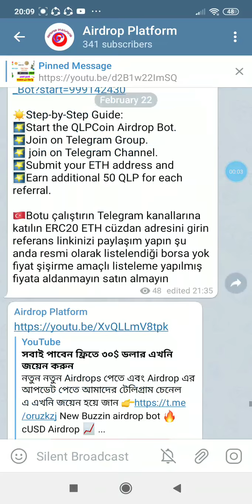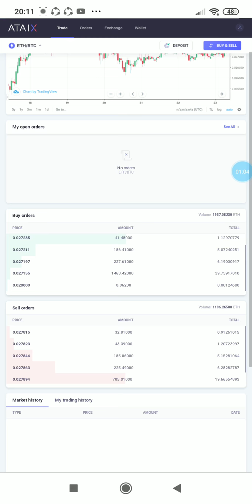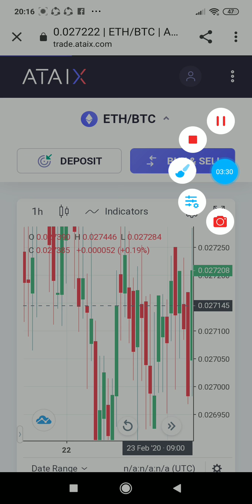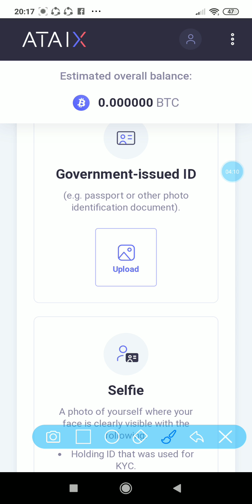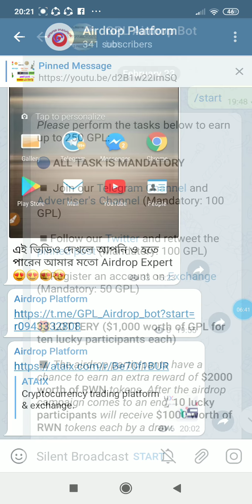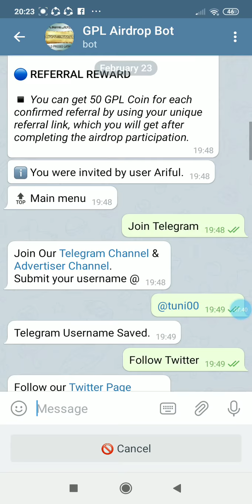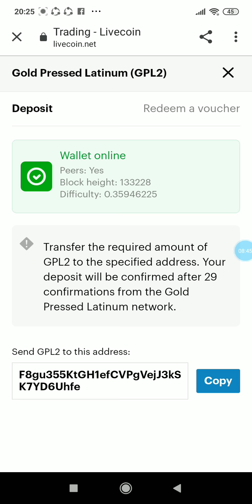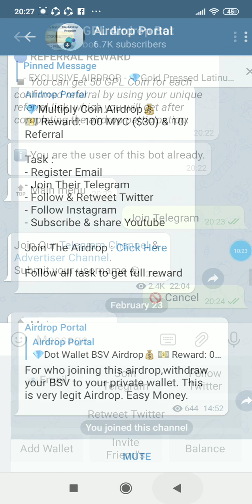Big Exchange সাইট "অফার" দয়া করে মিস করবেন না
নতুন নতুন Airdrops পেতে এবং Airdrop এর আপডেট পেতে আমাদের টেলিগ্রাম চেনেল এ এখনি জয়েন হয়ে জান